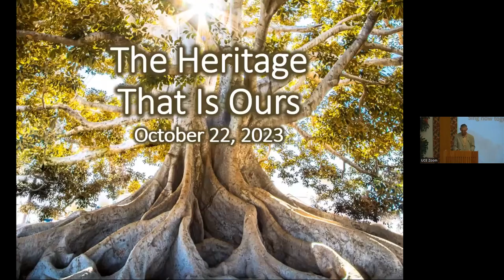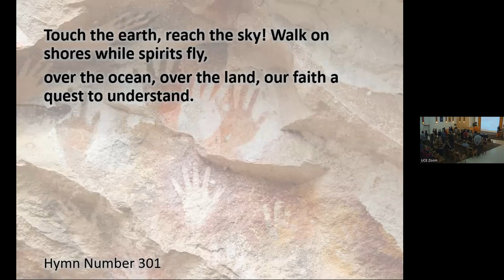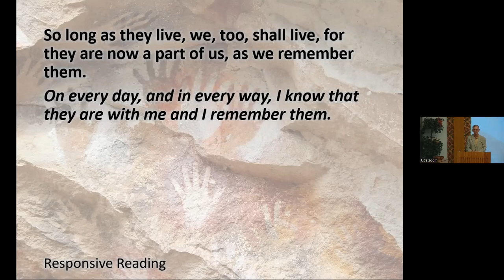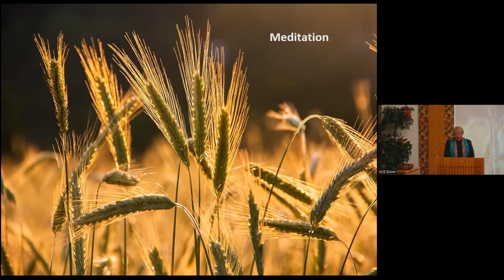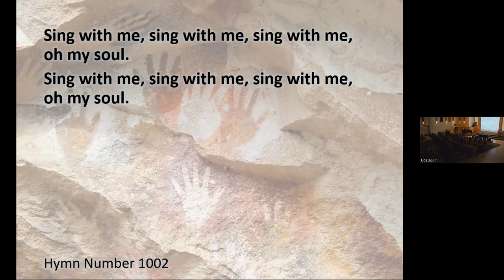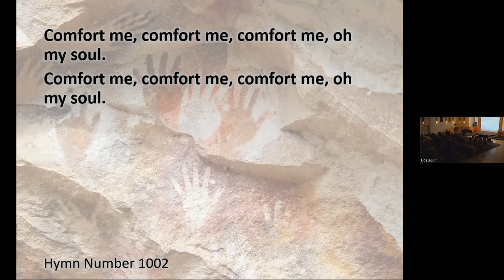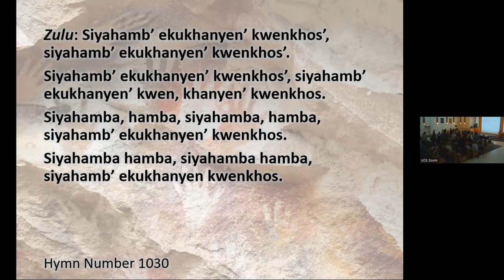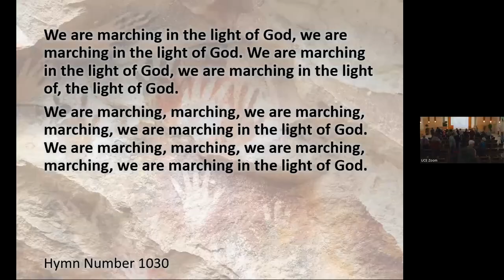“The Heritage That Is Ours”, Oct 22, 2023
We take time to remember some of the customs and culture of UCE over the years, and to remember those no longer with us.

Chimes
Welcome, Land Acknowledgement, and Announcements
Prelude
Opening Words
Chalice Lighting  -  UU Heritage Chalice Lighting
Our Unitarian heritage bids us light our chalice In the name of freedom, In the light of reason, In actions of tolerance. We gather in community to celebrate a heritage of freedom, reason, and tolerance.
Our Universalist heritage bids us light our chalice In the name of faith, In the light of hope, In actions of love. We gather in community to celebrate a heritage of faith, hope, and love. Let us bring this Unitarian Universalist heritage into our world and our lives today.
Hymn 360 - Here, We Have Gathered
Sharing Our Abundance – Child Haven International
Hymn 402  -  From You I Receive (Sing 2X)
Service Leader Reflection - John Turvey
Hymn 301 - Touch the Earth, Reach the Sky
Responsive Reading - We Will Remember Them
Meditation
Meditation Hymn 1002 - Comfort Me
Message Part One - The Heritage That is Ours - Rev. Morrison
Ritual Of Remembrance – Spoken memorial candles
Message Part Two - The Heritage That is Ours - Rev. Morrison
Moment of Reflection
Hymn 1030 - Siyahamba
Extinguishing the Flame  - Inspired by Our Ancestors by Leia Durland-Jones
Benediction
Carry the flame of peace and  Love until we meet again (sing 2x)
Postlude